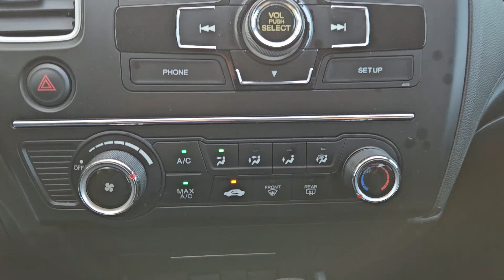2012 Honda Civic LX Coupe by Thomas